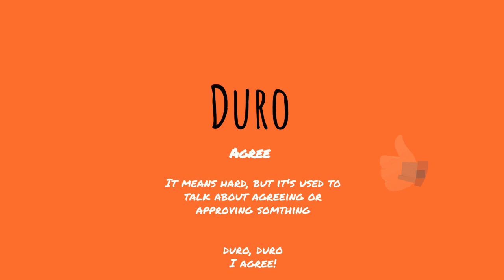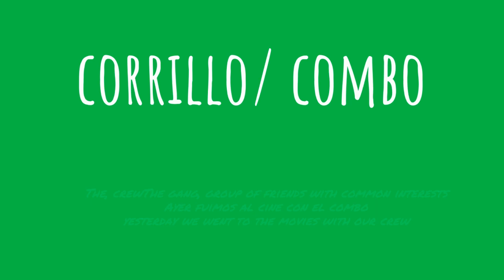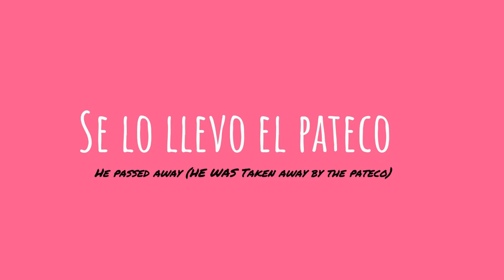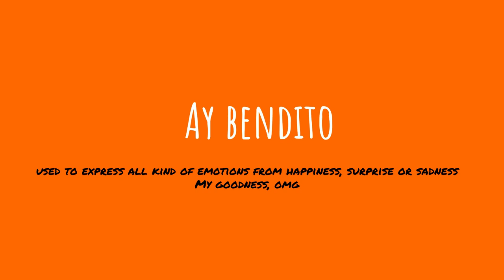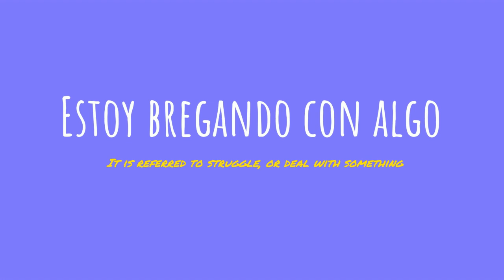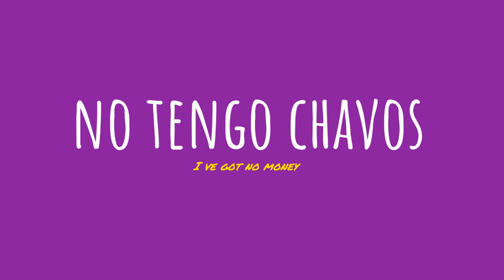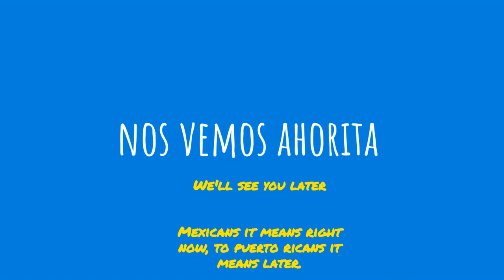Puerto Rican slang most common phrases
🌟 Access this exclusive resource today

If you ever visit La isla del Encanto. Puerto Rico! You will need to understand Puerto Rican slang, particularly its most common phrases and words. Puerto Rican have a unique way of expressing themselves. This video about Puerto Rican Slang will equip you with the necessary knowledge to understand Puerto Rican slang most common phrases and words!